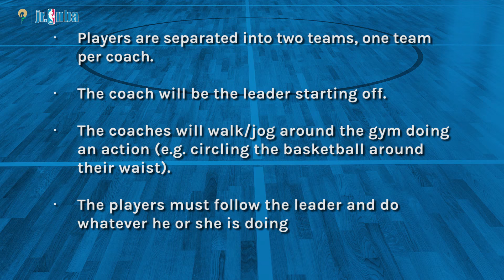Games To Play | Follow The Leader